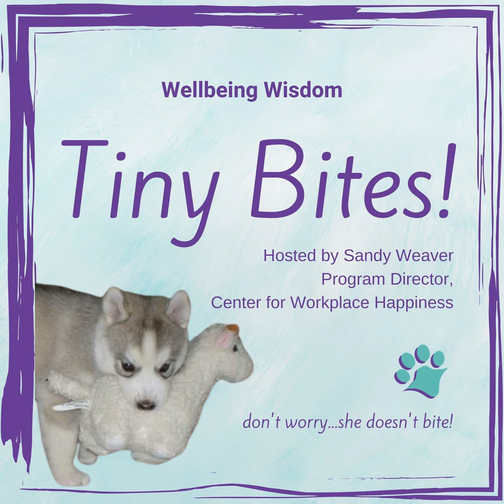Wellbeing Wisdom Tiny Bites - Feeling Unappreciated All Starts With You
We all have days where we might feel a bit unloved, taken for granted or unappreciated.

I remember being a teenager and coming home from school, crying to Mom that nobody liked me and everyone treated me badly. She listened, and then did what felt like the strangest thing – she told me to stand up and walk across the room. I did, and then as I was about to walk back, she told me to look in the mirror as I walked back. Wow…I looked like a loser! My head was down, shoulders slumped and there was no pep in my step. She told me to imagine I’d just won some big award and to walk across the room again when I had that feeling. Wow again…this time I looked like someone people might want to get to know – head up, confidence radiating in every step.

We teach people how to treat us by the way we show up – show up like a loser, get treated like a loser. Love yourself – feel confident – appreciate the day you’re having and the life you’re leading, no matter what it is, and people will treat you better. When you’re feeling unappreciated, remember that it all starts with you. When you turn your attitude around, others’ attitudes will change too.